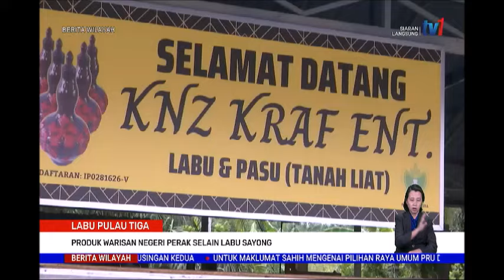14 DIS 2021-BERITA WILAYAH-LABU PULAU TIGA-PRODUK WARISAN NEGERI PERAK SELAIN LABU SAYONG